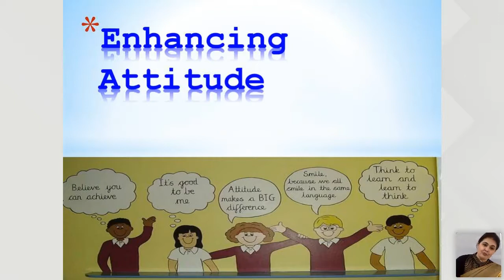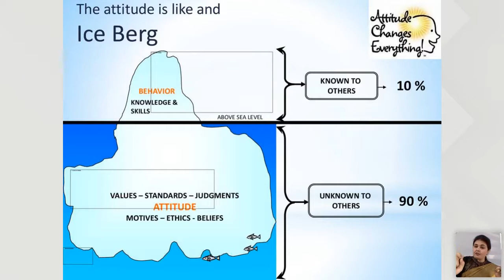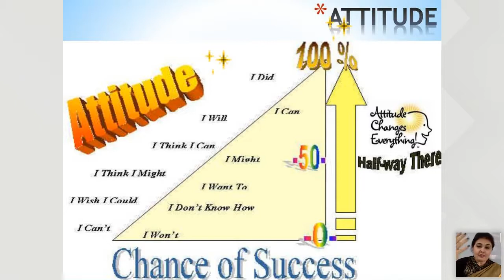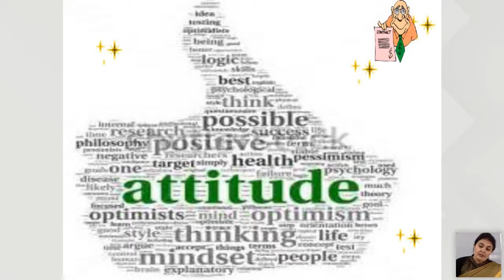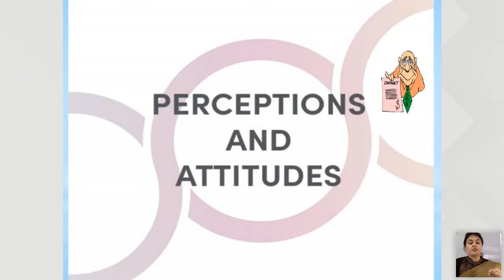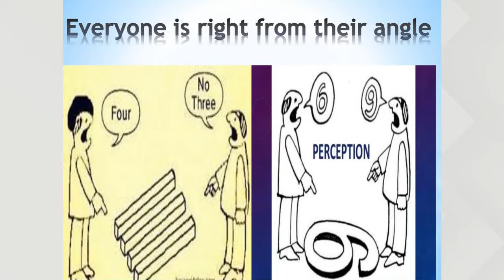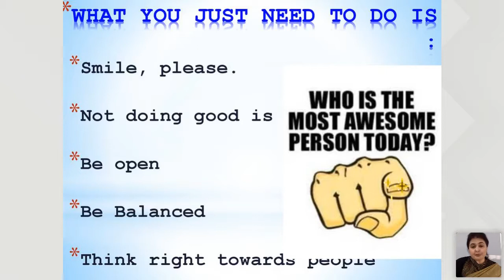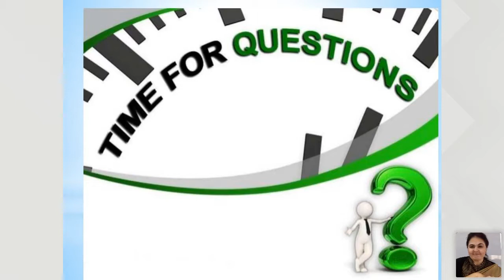PDW on Positive Attitude Building. 22 Jan 2021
Prof. Monika Sethi Sharma- Director, PGDM (Business Design & Innovation) and Deputy Director-UG Programs at UBS Mumbai.